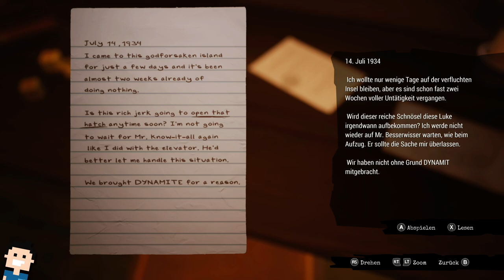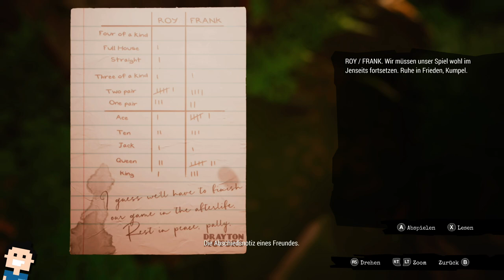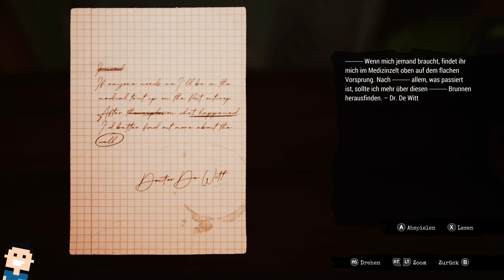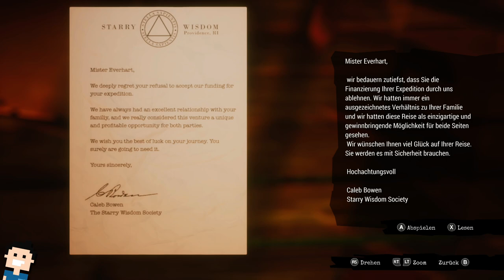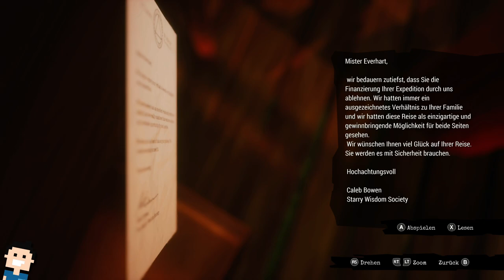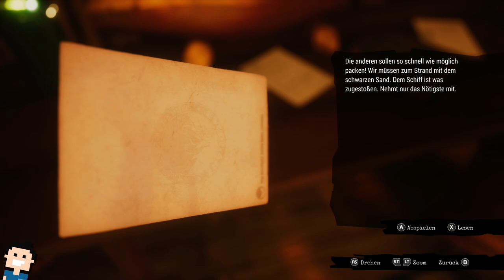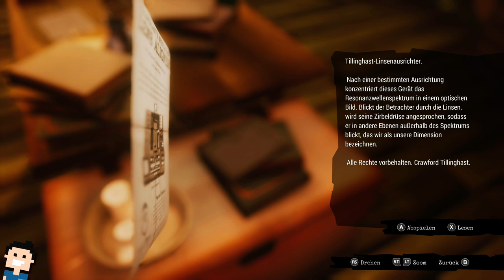✪ Let's play Call of the Sea Xbox deutsch #02 - Kapitel 2 (1/2) ✪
Moin moin...

Call of the Sea ist ein Abenteuer-Puzzlespiel aus der Ego-Perspektive aus den 1930er Jahren, das die Geschichte von Norah erzählt, einer Frau auf den Spuren der Expedition ihres verschollenen Mannes. Die Suche findet auf einer seltsamen, aber wunderschönen Insel im Südpazifik statt, die voller Geheimnisse ist, die darauf warten, entdeckt zu werden. Dies ist eine jenseitige Geschichte von Mysterium, Abenteuer und Selbstfindung.

MEIN EQUIPMENT

let's play, Call of the Sea, xbox, deutsch, Adventure, series x, callofthesea, abenteuer, microsoft, Xbox Series X, Walkthrough, blind, letsplay, gameplay, gaming,